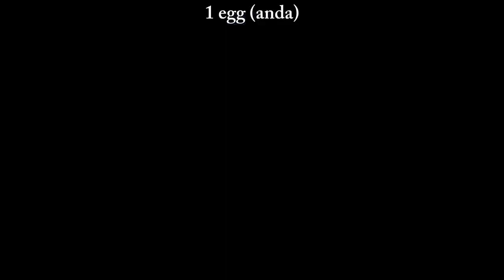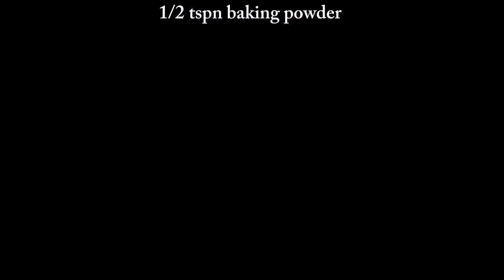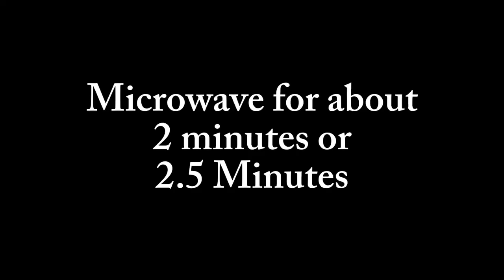Homemade Oreo Cookies without oven |Easy Oreo Cookies |Microwave Cookies Recipe بسکٹ بنانے کا طریقہ